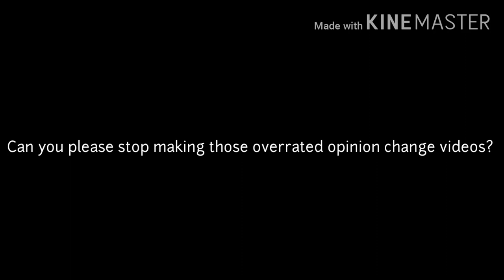A stern but helpful message to SpongebobRocks2001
I hope this can help him!